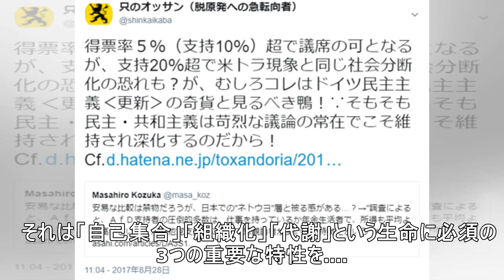自律的に代謝しながら成長する。「生きる機械」となるDNA生体素材がついに誕生（米研究）